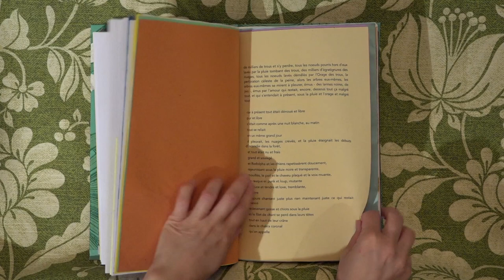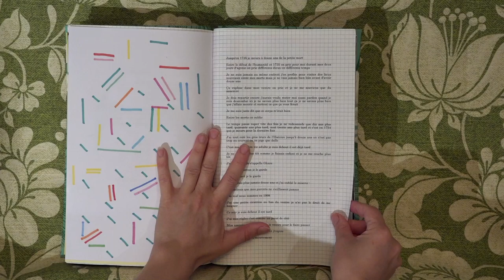Portes /2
Portes, deuxième version feuilletée ici.